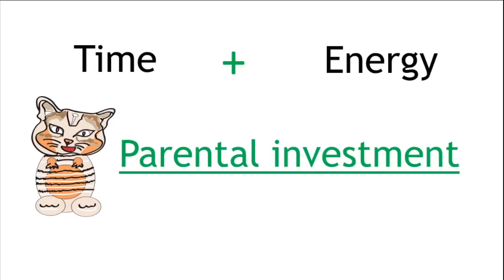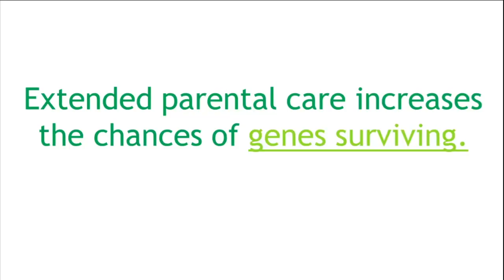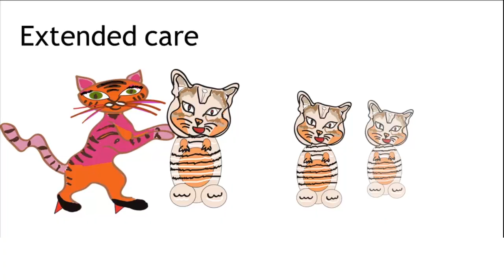Animal Parental Care | Ecology & Environment | Biology | FuseSchool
Learn how parental care is displayed by animals in their environment and how different species show parental care in different ways. As part of the GCSE / K12 Ecology topic from The Fuse School.

At Fuse School, teachers and animators come together to make fun & easy-to-understand videos in Chemistry, Biology, Physics, Maths & ICT. Our OER are available free of charge to anyone.